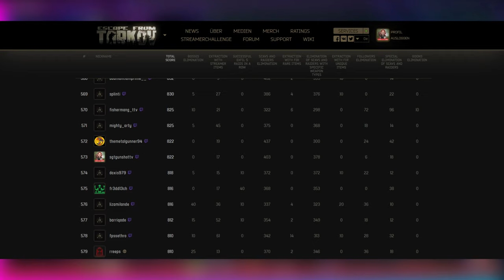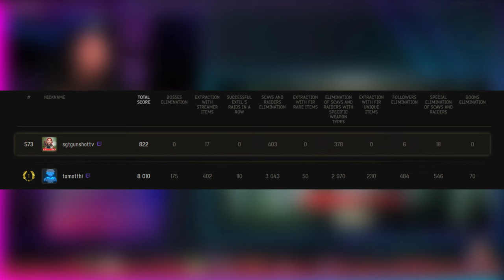HIGHLIGHTS STREAMER CHALLENGE! Escape From Tarkov 2023 | Gameplay | Deutsch | Raid | Labs | Streets